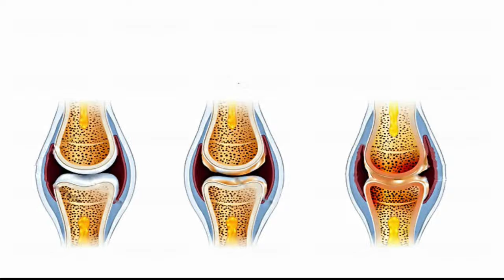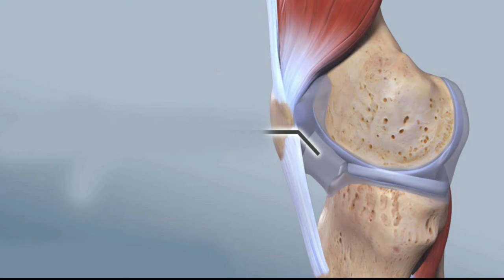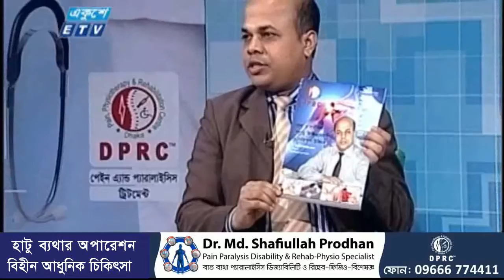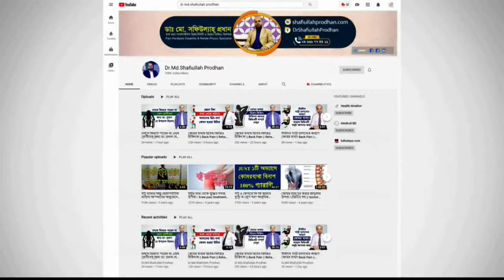হাঁটু ব্যথায় অপারেশনবিহীন আধুননিক চিকিৎসা || Hatu Betha Oparationbihin Adhunik Chikitsha